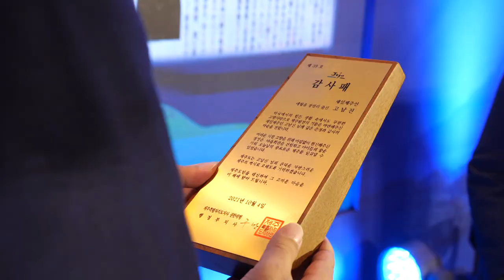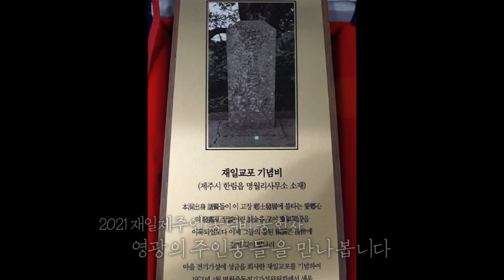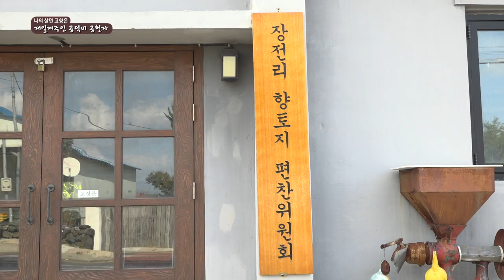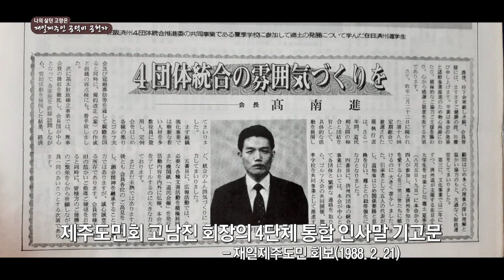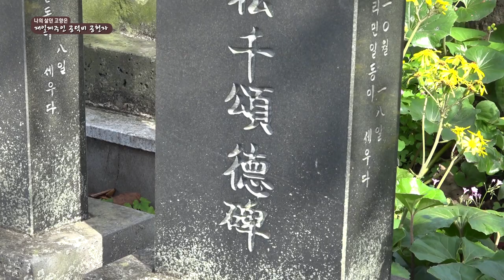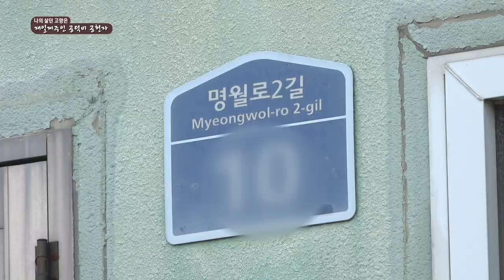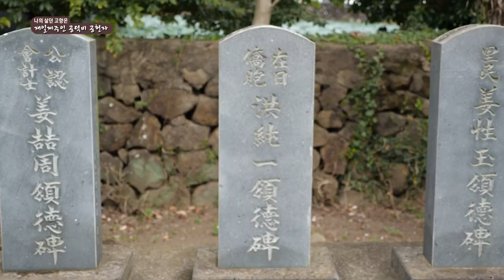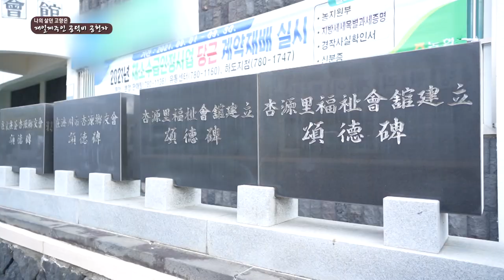[자랑스러운 재일제주인] 나의 살던 고향은_제 8편 고향을 일군 주역 재일제주인 공덕비 공헌자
타국에서의 힘든 상황 속에서도 무한한 고향사랑으로
제주발전의 기틀을 마련해준 재일제주인들
아낌없는 헌신으로 오늘날의 풍요로운 제주를 일군
재일제주인 공덕비의 주인공들을 만나봅니다.